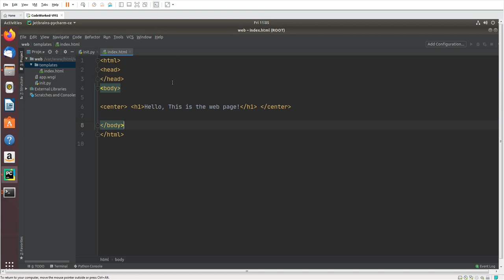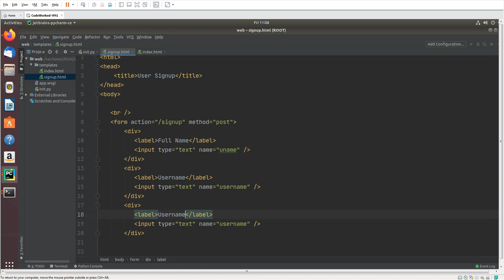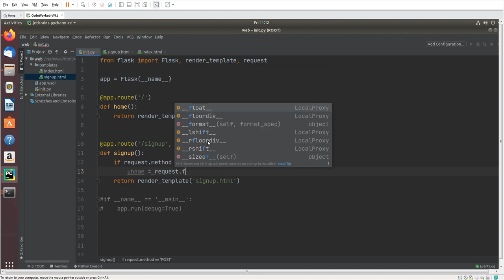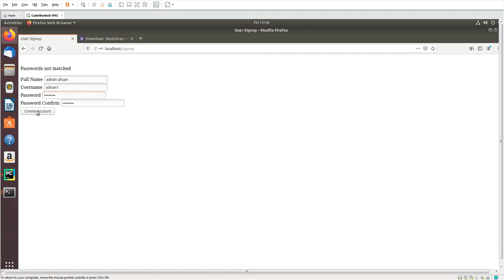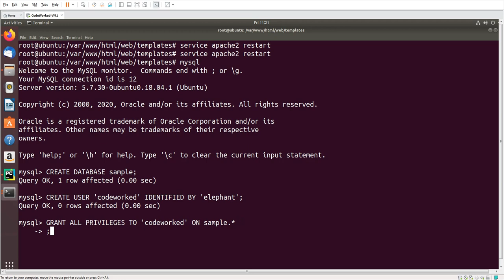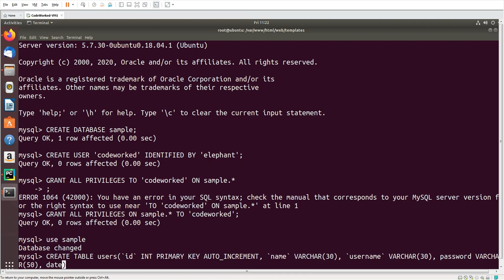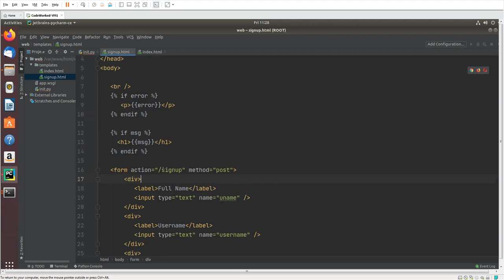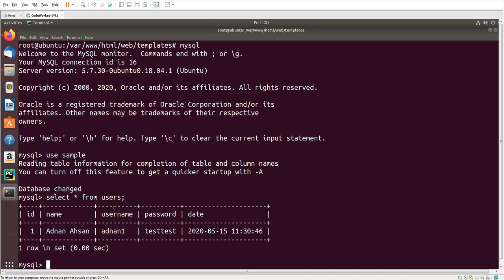User Signup Form / Form Handling in Python Flask + MySQL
Hey everyone, in this video you can learn how to create a user form and save data to mysql, this video can help you out in creating web form and saving data to mysql, I hope you will like this video, if you missed the previous video the link is below, in that video i created flask application and deployed it on wsgi apache, and in this video i continued to work with that application, so both videos are import for you if you are interested in web development using python flask.